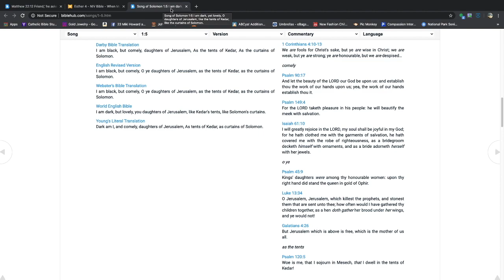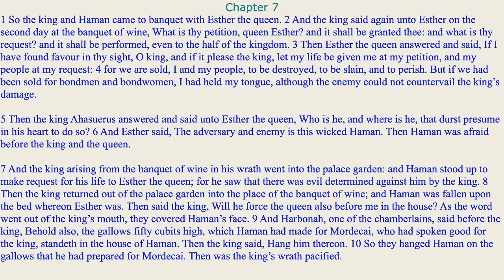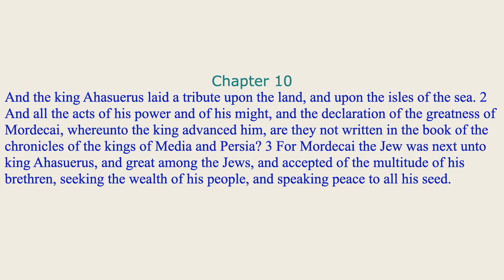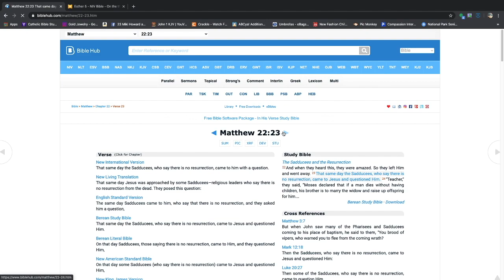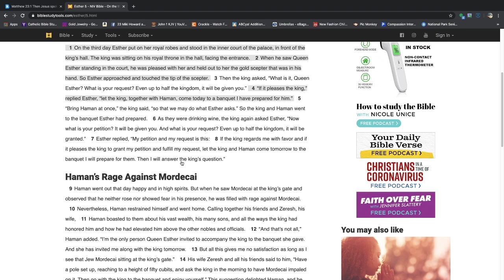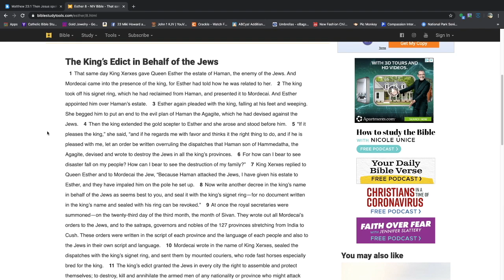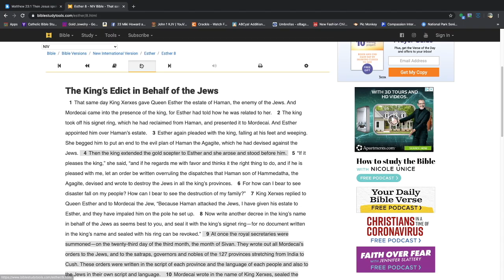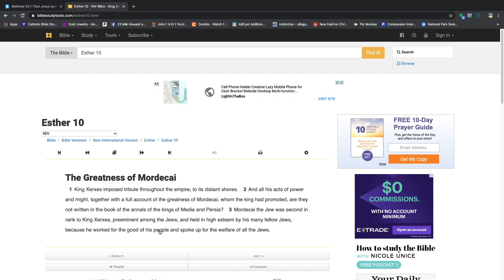The Book Of Esther - Part Two- Bride of Christ - Bible Study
We are learning that Mordecai represents the Jewish people refusing to bow before Yeshua meaning, not except him as the Messiah.  However, through the Bride of Christ the Jewish nation was saved.  The King granted permission for the bride to have whatever she wanted and she asked for the salvation of the Jews.  They accept the messiah at the second coming.